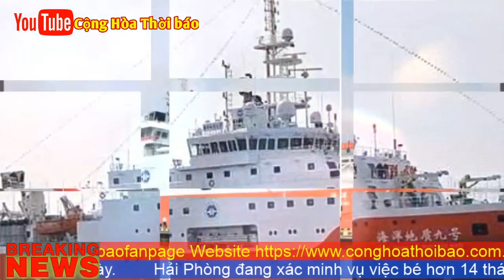VN Sắp có biểu tình lớn, TQ rút tàu HD 8 và sẽ thay thế bằng một giàn khoan khổng lồ